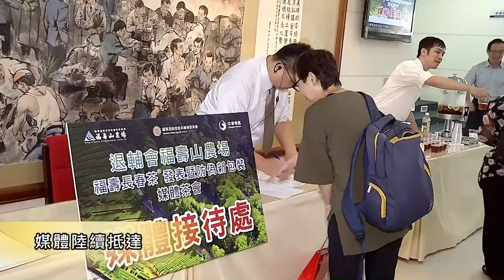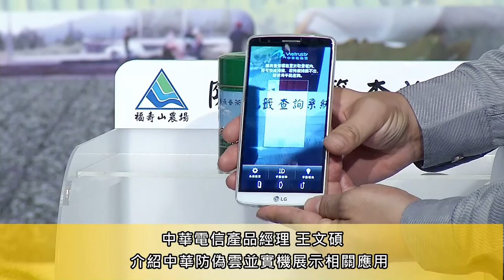2017 福壽長春茶發表暨防偽新包裝媒體茶會 2分28秒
2017 福壽長春茶發表暨防偽新包裝媒體茶會 2分28秒